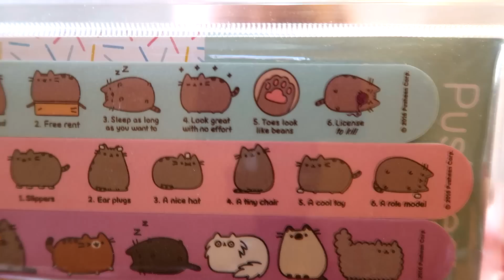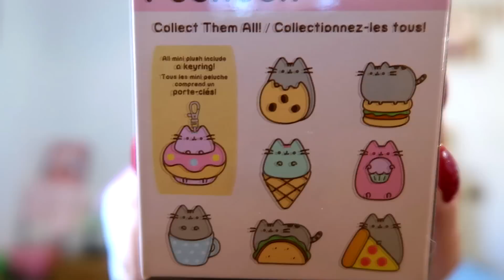Cosa ho ricevuto per Natale? :)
Ciao a tutti, a grande richiesta ecco qui il video dei miei regali di Natale :D